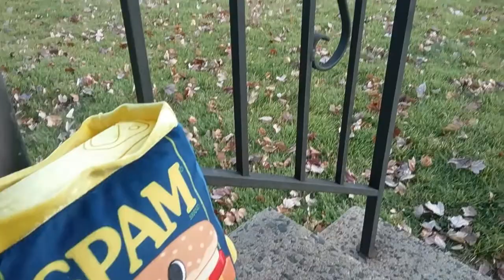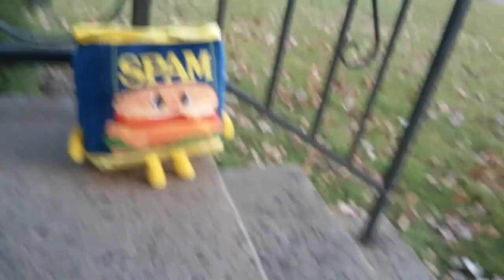The Pumpkin Carving Contest